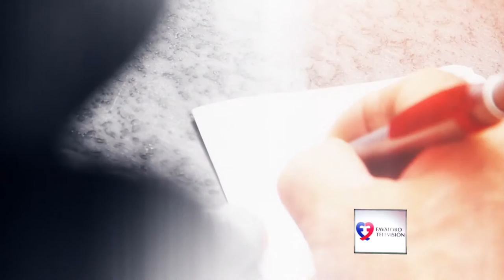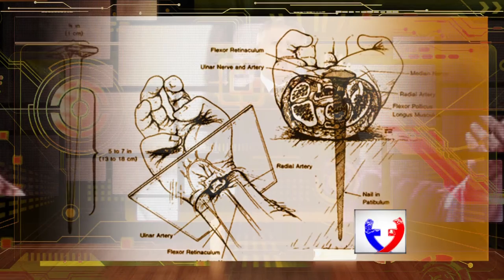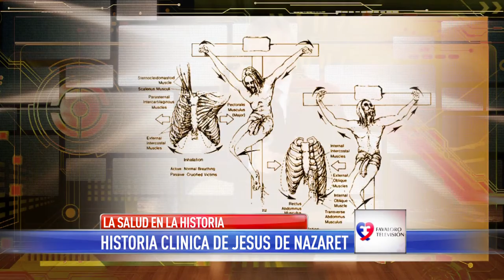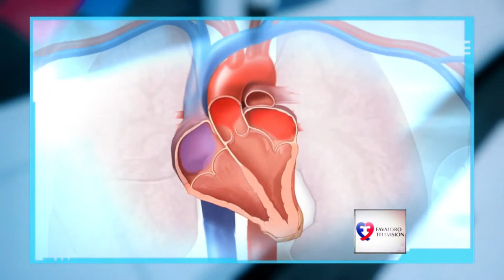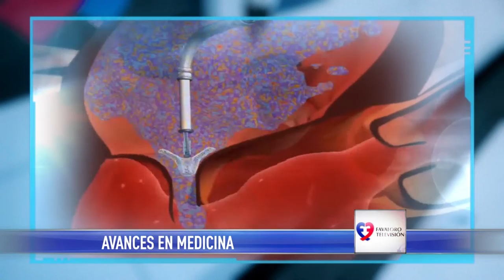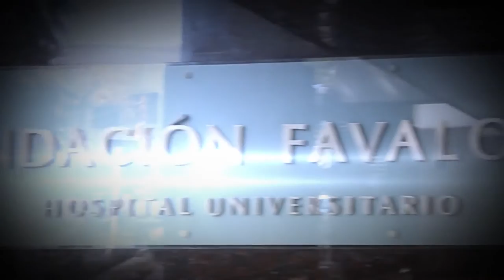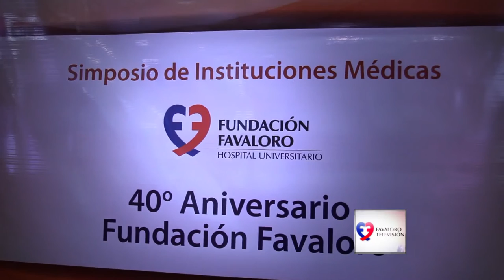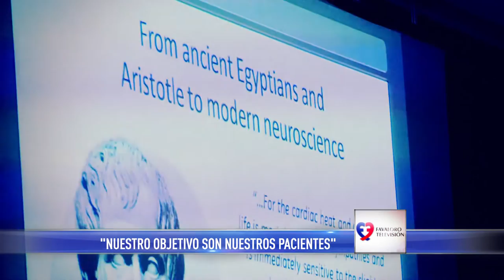8 de Noviembre (Favaloro Televisión 2015)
Emisión: A24, 08/11/2015
Conducción: Teté Coustarot
Historias de pacientes: Carlos Soldini (paciente con parkinson); Dr. Oscar Gershanik
La salud en la historia: Dr. Daniel López Rosetti (historia clínica de Jesús de Nazaret)
Equipo médico: Dr. Francisco Klein (director del centro médico de ACV)
Tecnología aplicada a la medicina: Dr. Oscar Mendiz (avances en medicina)
Prestaciones y servicios: Dr. Guillermo Fabregues (presidente de la sociedad argentina de cardiología)
Auspiciado por el Ministerio de Salud de la Nación - Producido por Crear Televisión
© Fundación Favaloro para la Docencia e Investigación Médica